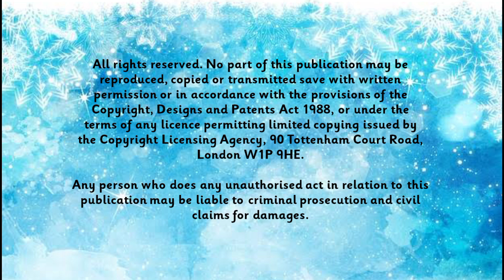Unknown Flight Simulator Booting Up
DreamWorks Flight Simulator